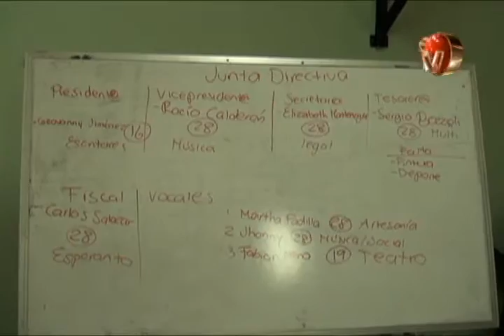Pérez Zeledón ya tiene su asociación para respaldar las actividades culturales del cantón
APROCULTURA, es el nombre que lleva la nueva asociación de personas, que busca el fortalecimiento de las actividades artísticas y culturales en el cantón generaleño.